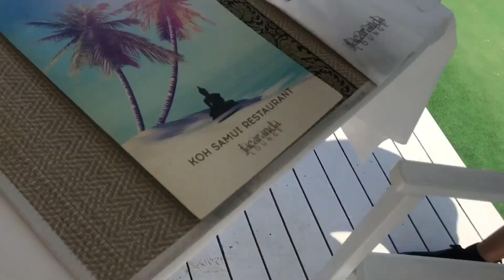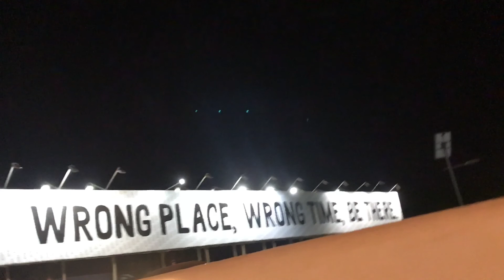IBIZA VLOG | beach - camping - kygo